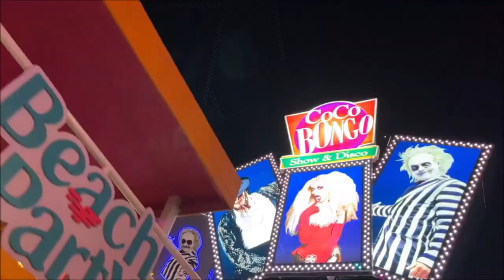Summer Vibes - Loca vida nocturna, Fiestas, Música, Amigos, Playa, Deporte Extremo, Estilo de Vida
y muchas otras (Instagram, Tidal, Amazon...)